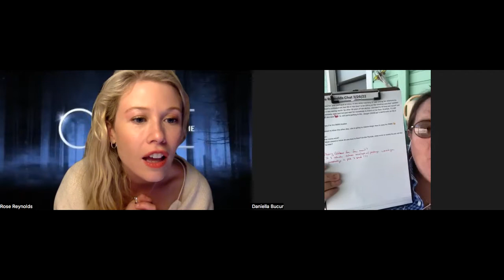Operation Con 2, 3/26/2022 Chat with Rose Reynolds-We FINALLY Meet